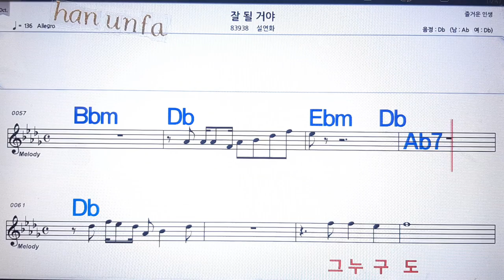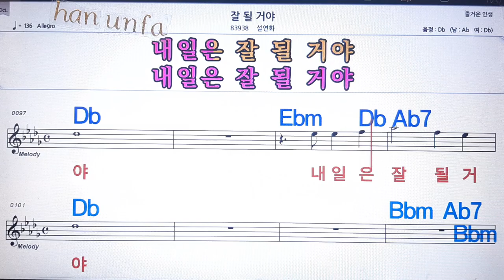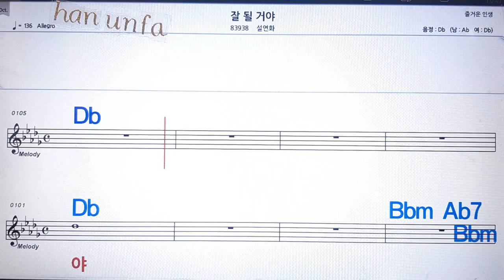잘 될 거야/설연화💋노래방 반주*기타 코드 악보*가라오케💖Karaoke*Sheet Music*Chord*MR